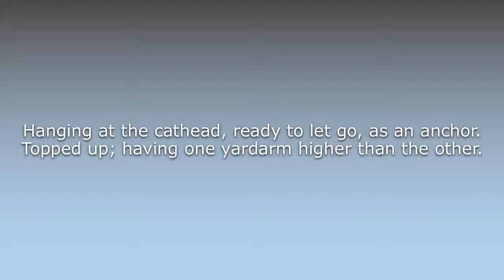What does Acockbill mean?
What does Acockbill mean in English? Learn the meaning of the word Acockbill! How to Pronounce Acockbill. Expand your vocabulary, learn words.